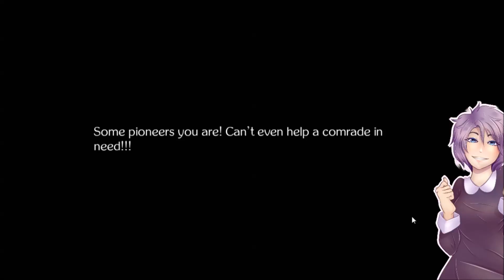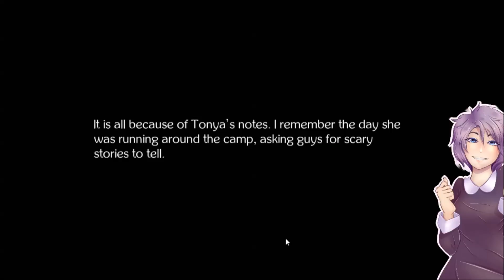Sick Innocent Plays - Lost Girl's Diary - Episode 1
Glory to the Motherlan-- wait, wrong game.

And support some great game developers!